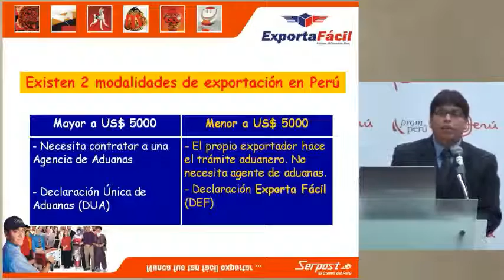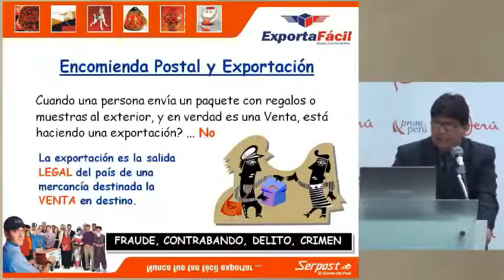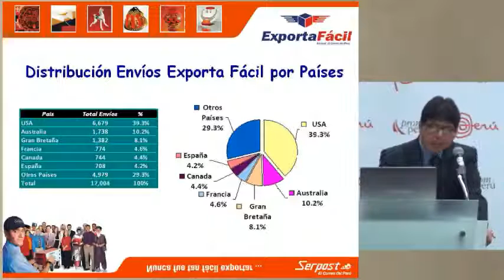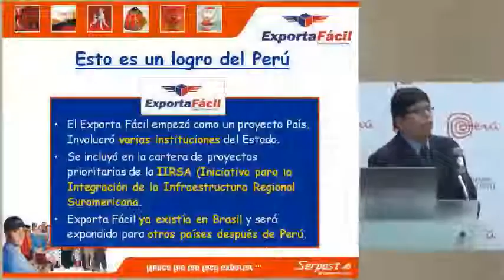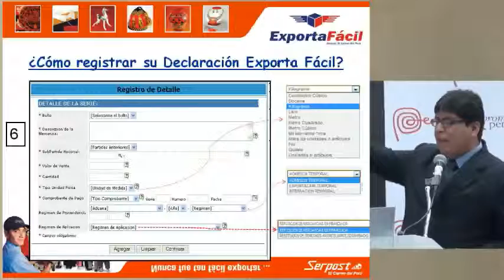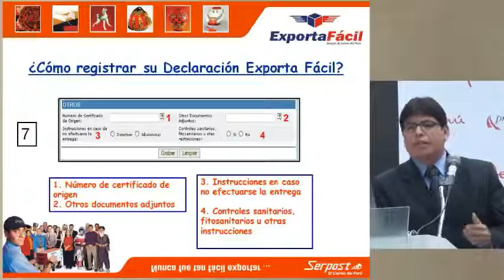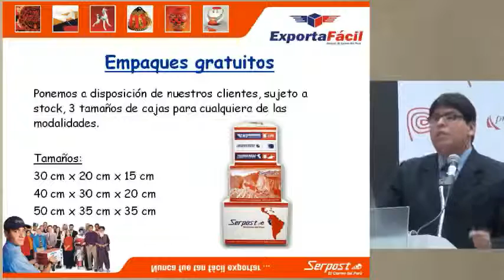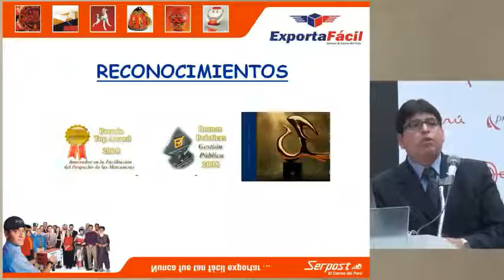Exporta Fácil [19 de junio de 2013]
Ponencia del Seminario Miércoles del Exportador PromPerú:
"Exporta Fácil"

QUISPE, Friberg
SERPOST